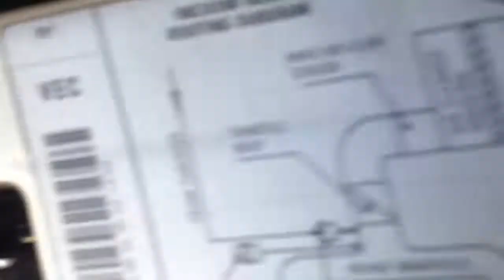993 2016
My alternator belt broke replacements had that funny sound. Later in the year my AC belt also broke in this last scenario I had it towed just in case as smoke came thru the vents but as it was almost winter no rush on having that replaced.